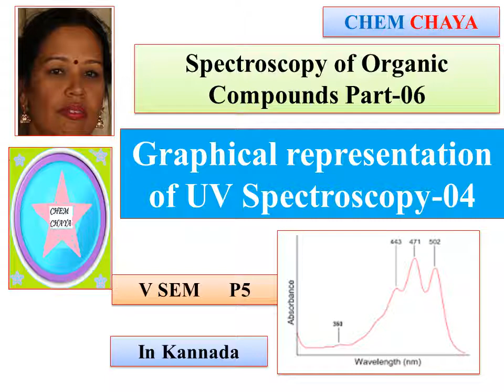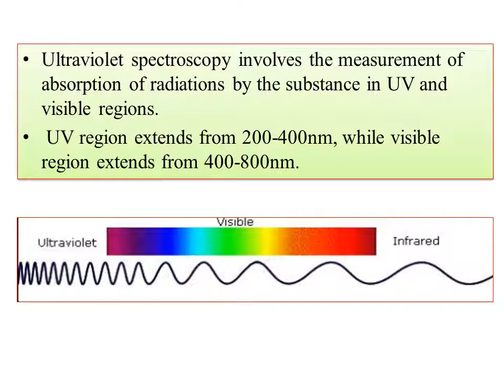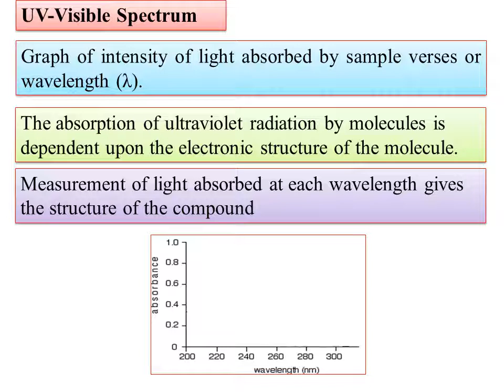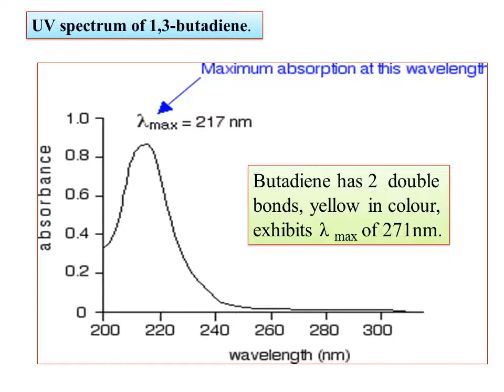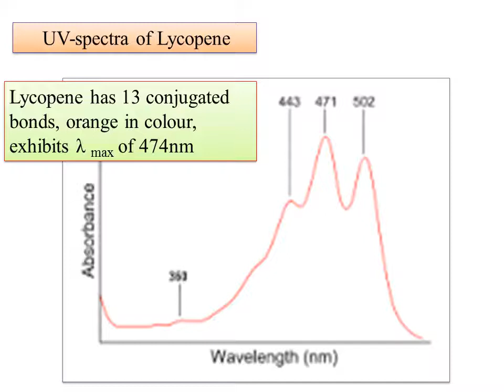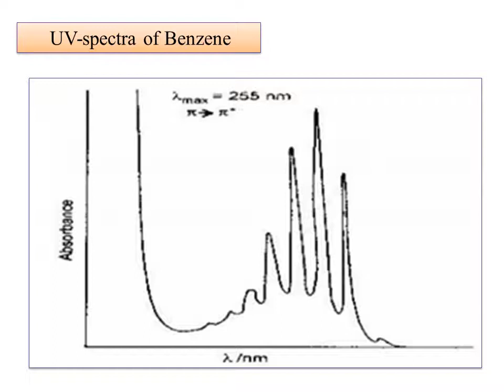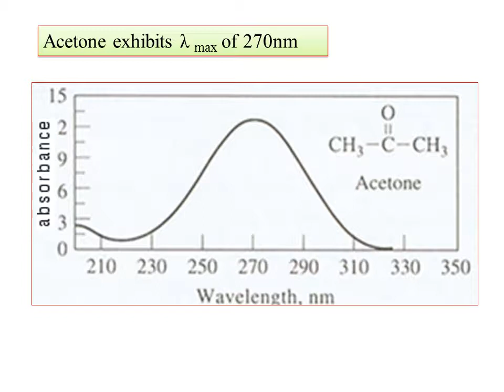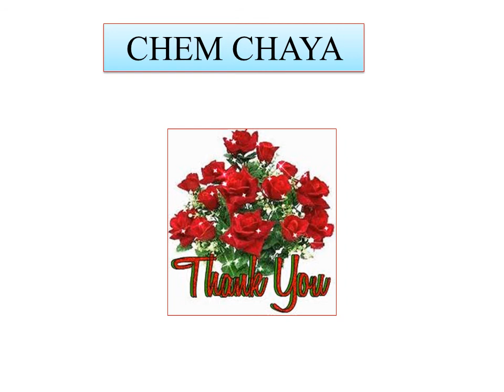Spectroscopy of Organic Compounds -06 Graphical representation of UV Visible Spectroscopy Kannada